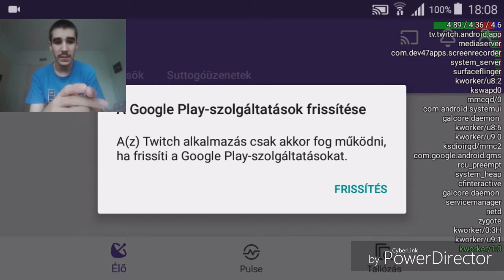TWITCH - KIPRÓBÁLOM EZT IS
A 3.csatornám twitch-en lesz, mert én ki fogom próbálni az élő közvetítéseket ott is. Remélem ott jobban fog kinézni, mint itt youtube-on (meg persze a netemtől is függ). Ha tetszett, akkor L!KE, és SUB, hisz tudjátok,
Mindenért a L!KE-ért, de leginkább a feliratkozásért (SUB-ért)!
Thenksz for vacsing !